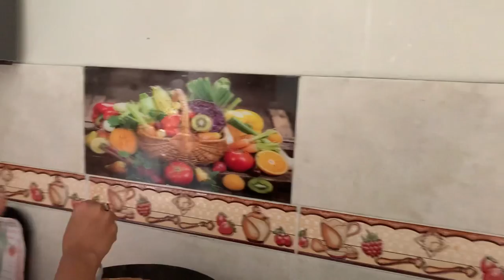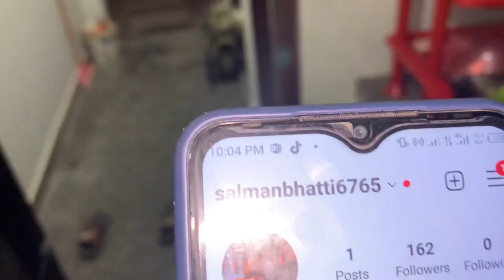new ghar🏘️ mein subah se lekar sham tak ki routine 🥺|mehwish||salman